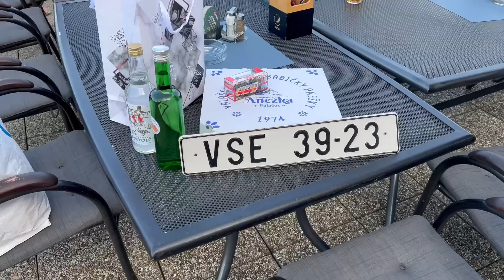Moravská pomsta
Studium v Austrálii - Australia Best Study,  zajišťuje komplexní poradenství pro studium včetně vyřízení studentských víz. Žádat o studentská víza můžeš v jakémkoli věku.Vice na našem webu